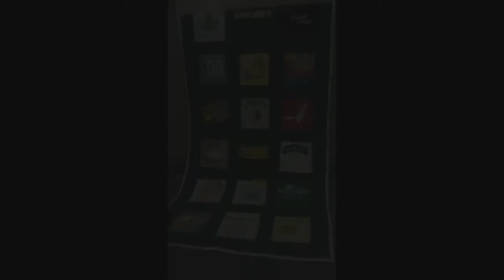Artwork Slideshow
I've had a couple of people want to see some of the art I've done. These are only SOME of them. It's not related to Homesteading, except the fact that it gives me focus and let's my mind wander and relax. I hope you enjoy a peek into my frivolous, creative side.